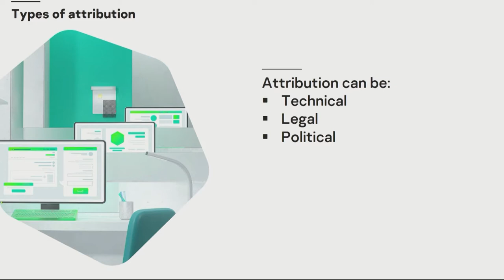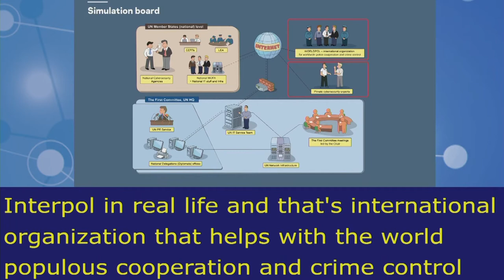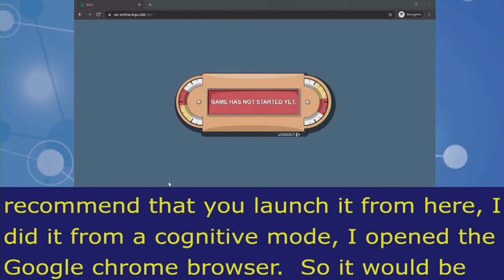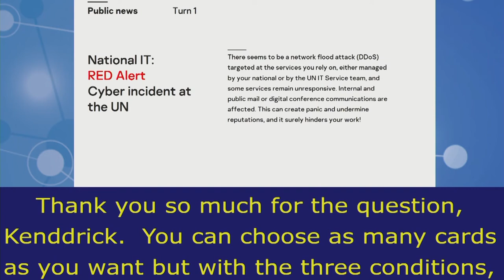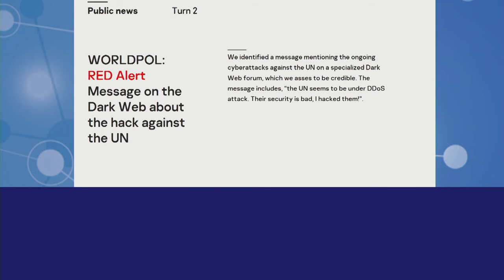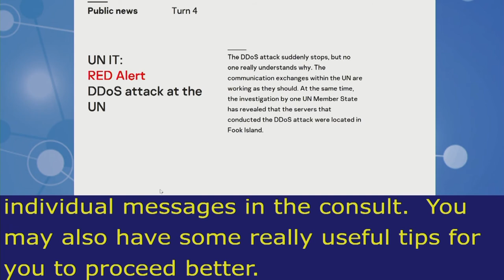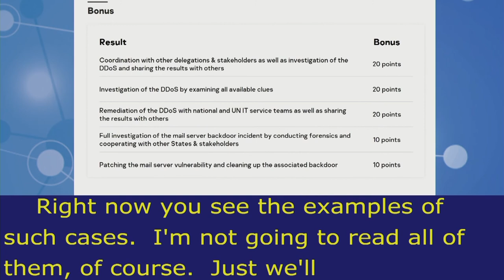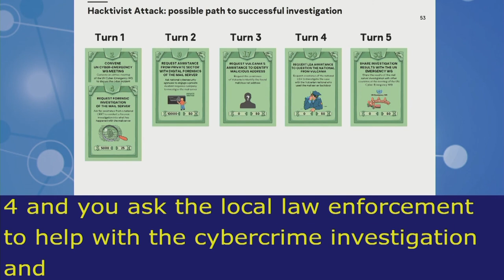IGF2021 – Day 0 - Plenary – Cyber Stability Game… - Floor